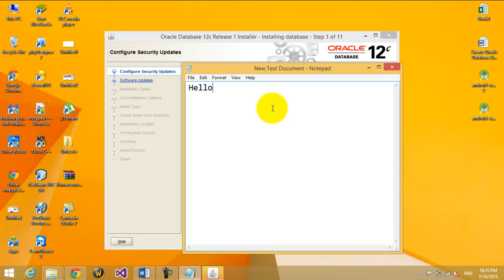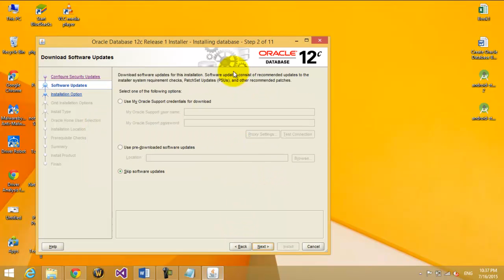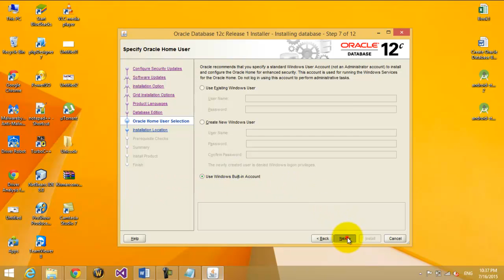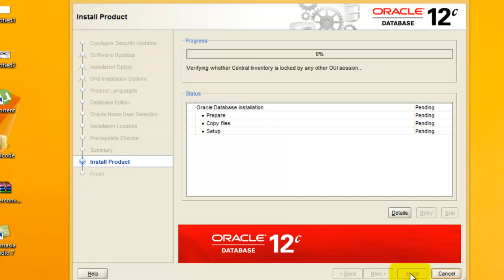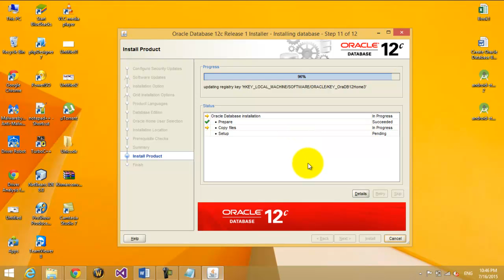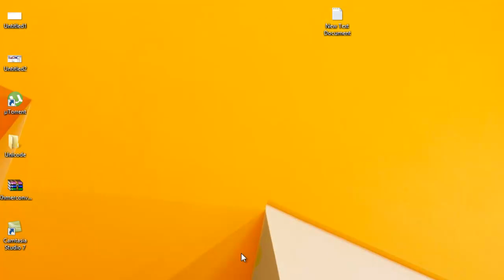How setup oracle on Window 8 1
Create date: 17/07/2015